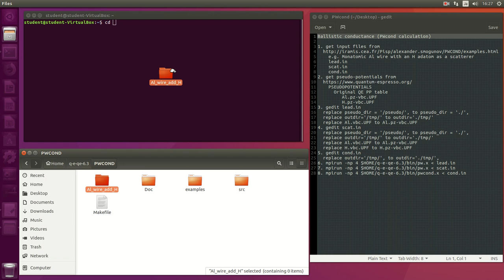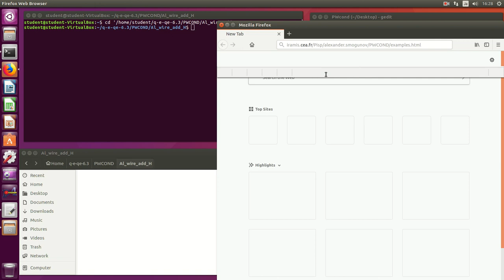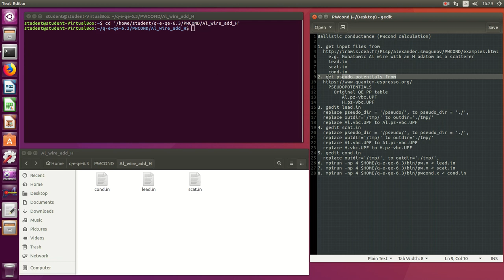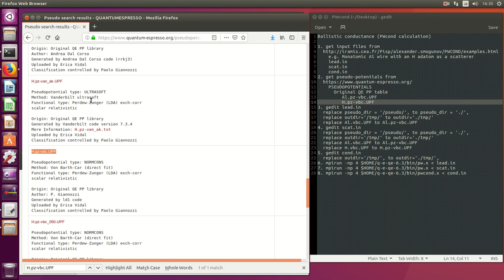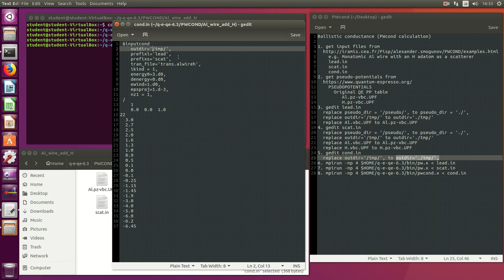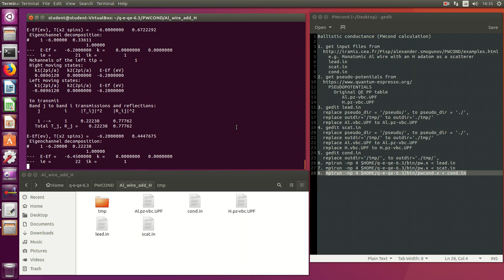PWcond (Monatomic Al wire with an H adatom as a scatterer) (PWscf)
Ballistic conductance (PWcond calculation)

    e.g. Monatomic Al wire with an H adatom as a scatterer
    lead.in
    scat.in
    cond.in
    PSEUDOPOTENTIALS
      Original QE PP table
         Al.pz-vbc.UPF
         H.pz-vbc.UPF
3. gedit lead.in
  replace pseudo_dir = '/pseudo/', to pseudo_dir = './',
  replace outdir='/tmp/' to outdir='./tmp/'
  replace Al.vbc.UPF to Al.pz-vbc.UPF
4. gedit scat.in
  replace H.vbc.UPF to H.pz-vbc.UPF
5. gedit cond.in
6. mpirun -np 4 $HOME/q-e-qe-6.3/bin/pw.x (less than symbol) lead.in
7. mpirun -np 4 $HOME/q-e-qe-6.3/bin/pw.x (less than symbol)  scat.in
8. mpirun -np 4 $HOME/q-e-qe-6.3/bin/pwcond.x (less than symbol)  cond.in

You can get trans.alwireh (Energy eV、T ）
T: transmission function

Landauer formula:  G = I / V = (2e^2/h)T
quantum conductance: (2e^2)/h
quantum resistance: h/(2e^2) = 12.9 kΩ

"Finite G at T = 1" means including Contact resistance

Please, plot x: E-EF (eV), y: T at paper that you will submit.